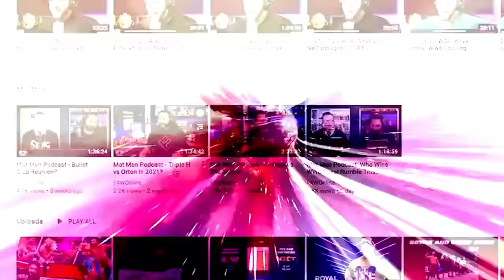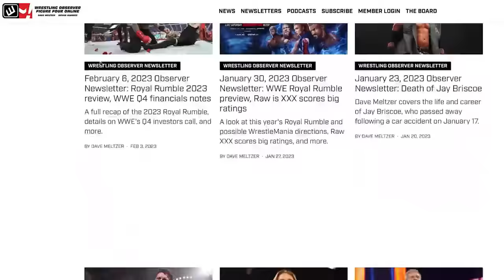Darby Allin only needed 12 sitches | AEW Revolution recap | Wrestling Observer Live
Bryan Alvarez and Mike Sempervive recap everything that went down at AEW Revolution.